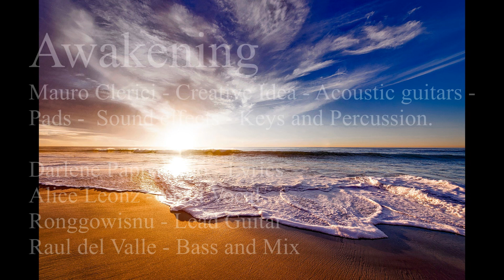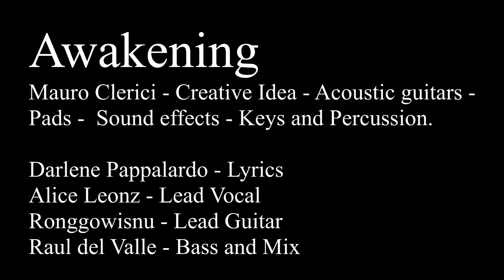Awakening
Another Kompoz Kollaboration. Song by Mauro Clerici in Italy
Lyrics Darlene Pappalardo in USA
Lead Vocal Alice Leonz in Indonesia
Lead Guitar Ronggowisnu in Indonesia
Bass and Mix Raul Del Valle Miami FL